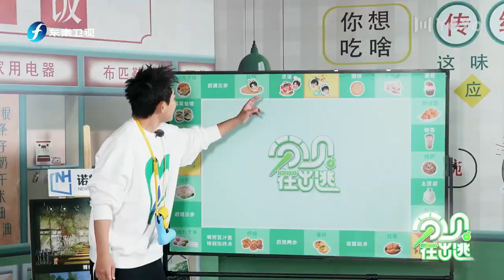苏醒锦鲤附身，张远除了羡慕还是羡慕！|分贝在出逃|苏醒|张远|赵让|斯外戈|俞庚寅|左立|邓典|陆思恒|张超